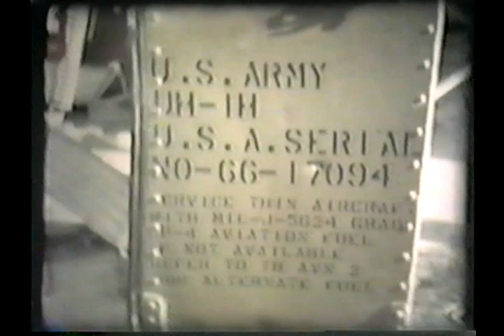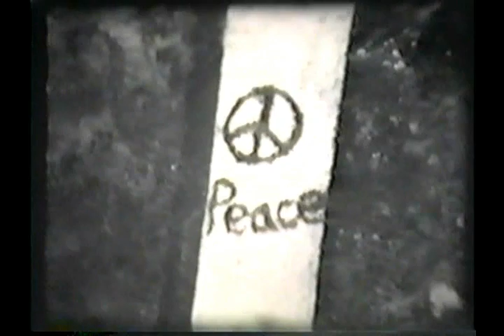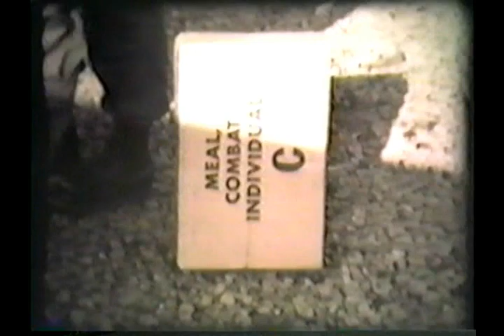Ninh Hoa, Vietnam 1968 - 1969